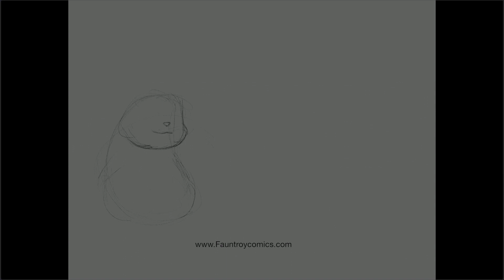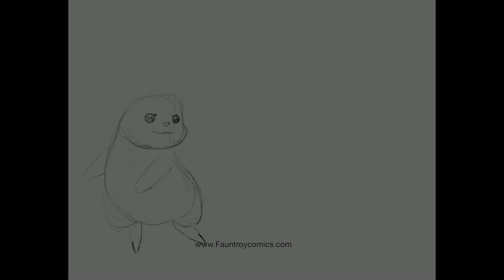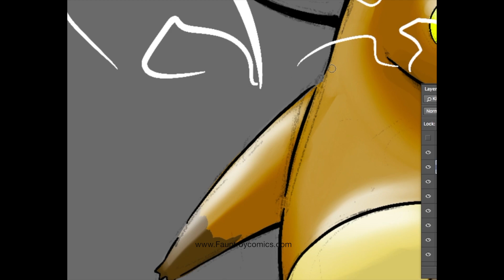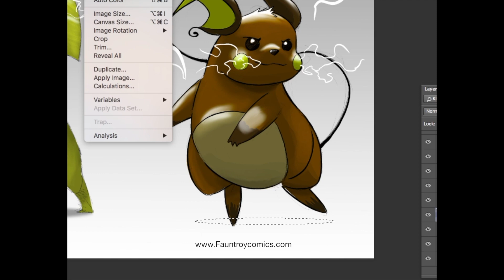Gotta Draw Em' All | Drawing With Fauntroy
I speed through a drawing of Pikachu and Raichu!

For merch!